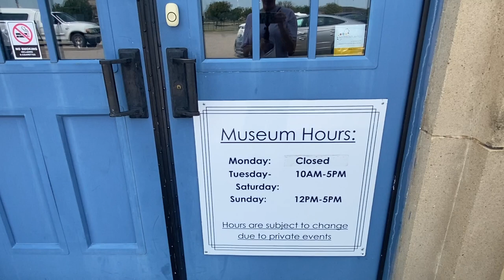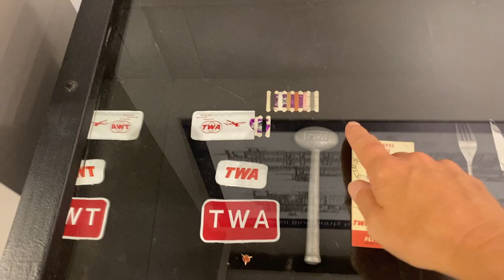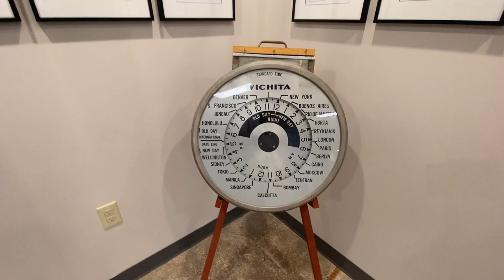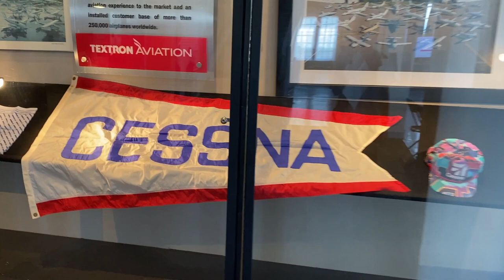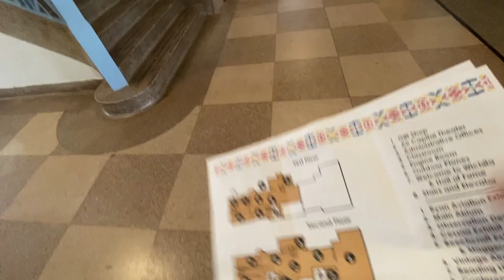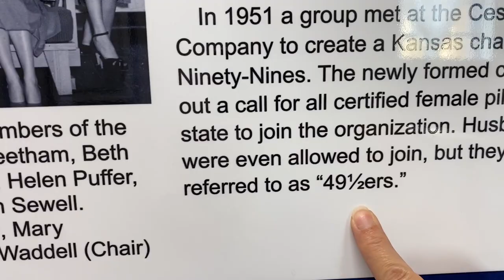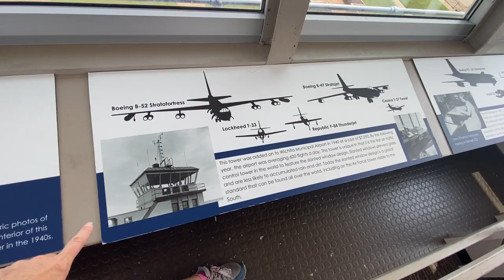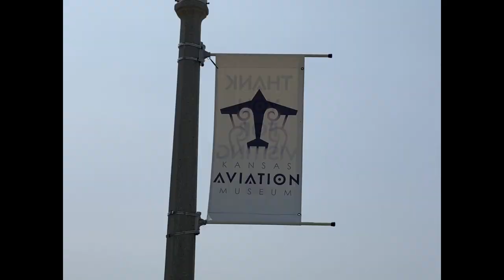Kansas Aviation Museum, Wichita Kansas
Let's take a trip to see some historic sites at the aviation museum. The 640 acres purchased by the park board in 1928 is the stomping grounds for collections and artifacts with our aviation history. The control tower gives you a 360-degree view of Wichita, which happens to be one of the highest points in the city. Hope you enjoy the video and learn something new.

Songs used do not require attribution, but here are the details:
05:02
Title: Future King of Heaven
Creator: Zachariah Hickman
Source: Youtube Studio Library
33:07
Title: Break your Lock and Key
Creator: Mini Vandals